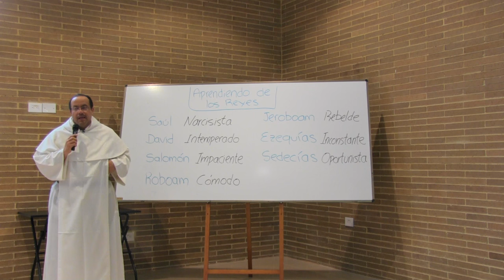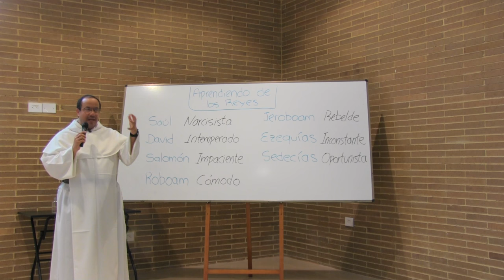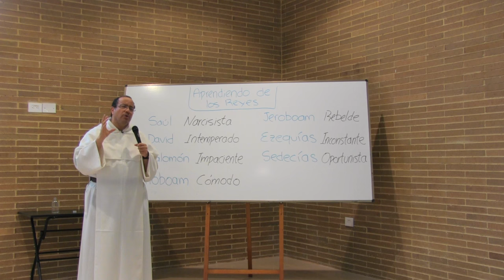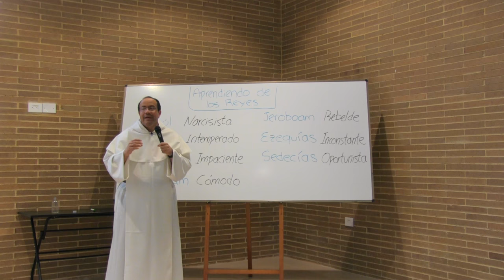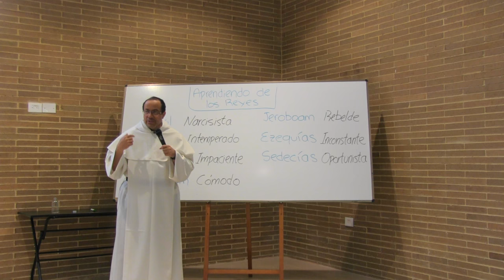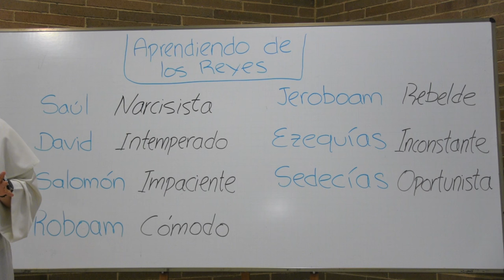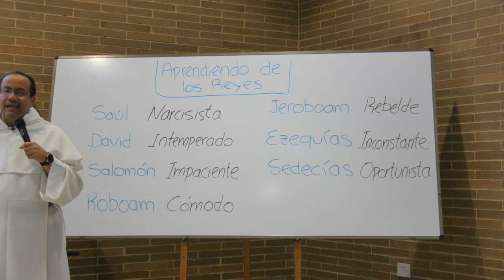Mira cómo la Biblia te ayuda a conocerte de verdad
Un estudio sobre siete reyes famosos de Israel y de Judá, y cómo sus perfiles de personalidad tiene mucho qué decirnos hoy,